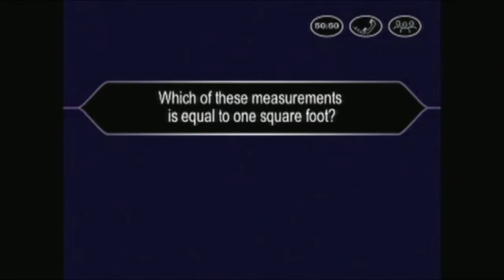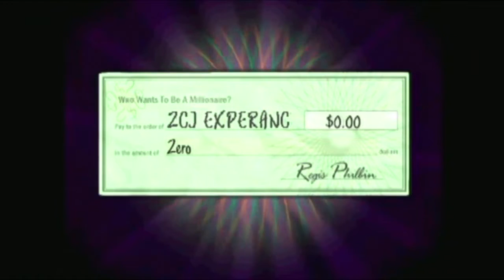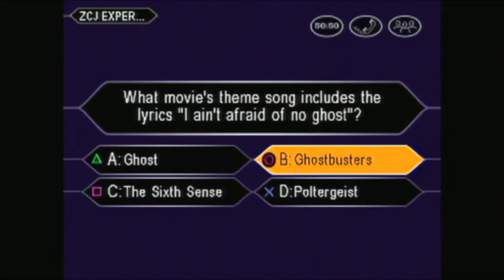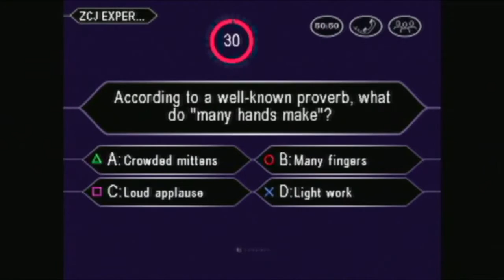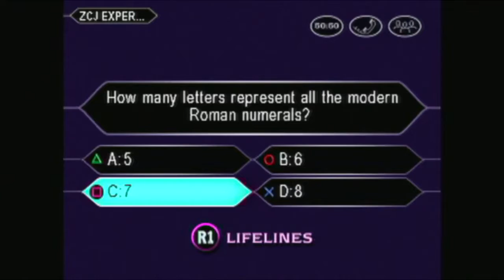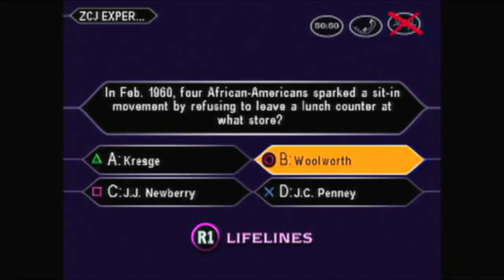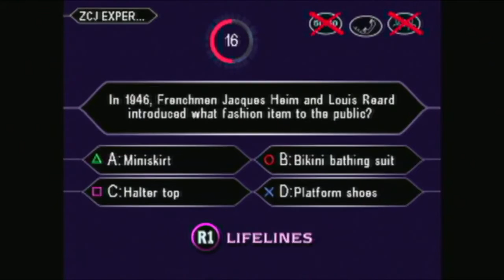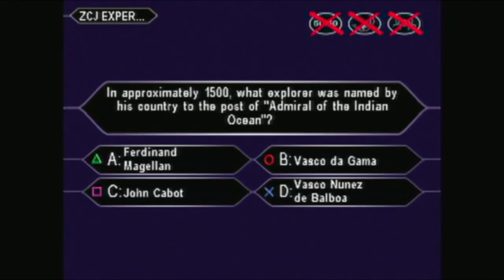Gameshow Week: Triple Play Who Wants to Be a Millionaire (Third Edition)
To be honest, I wasn't aware that they'd made more than one of these.  Who knew, right?